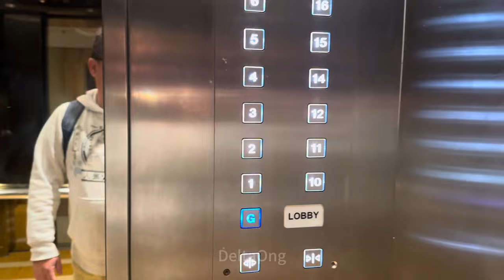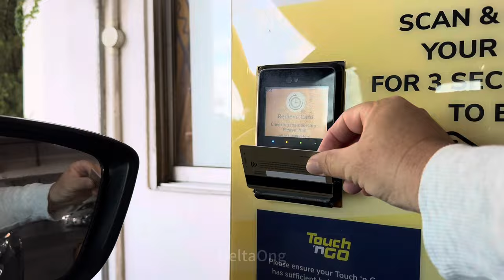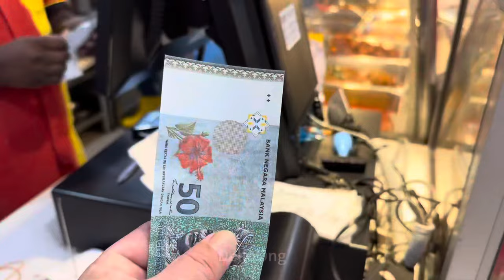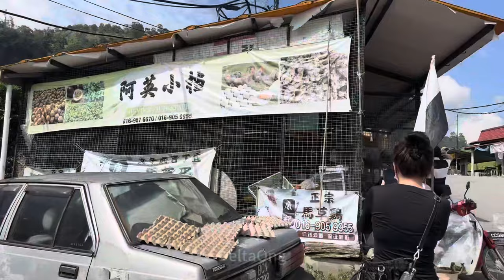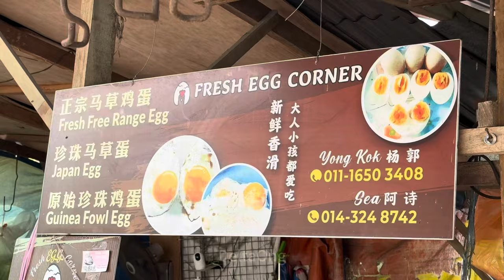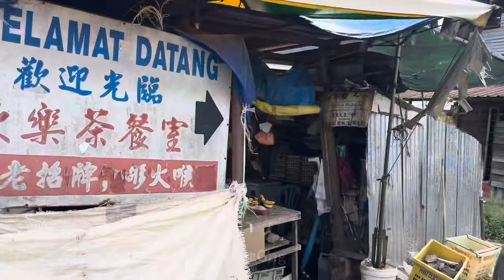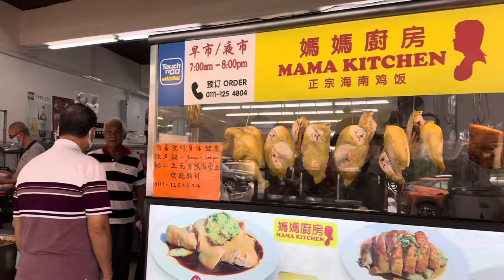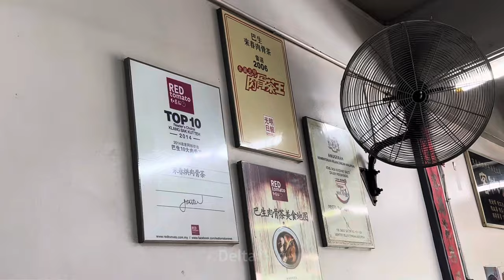睡醒就离开云顶高原了，在半山吃美食😋过后去Bukit Tinggi 买鸡蛋🥚过后直接开车去巴生吃肉骨茶，来春肉骨茶好吃😋